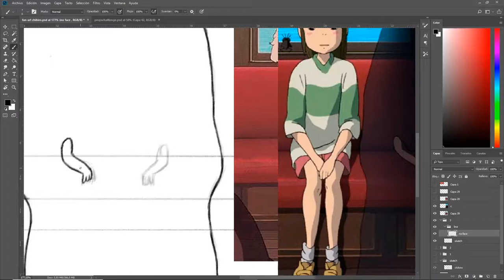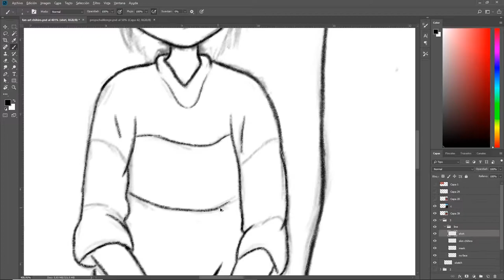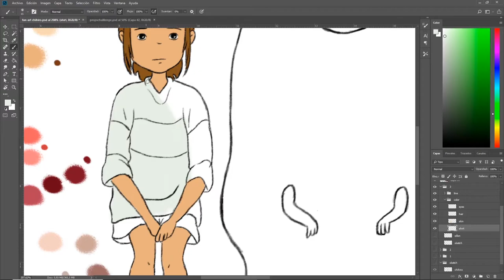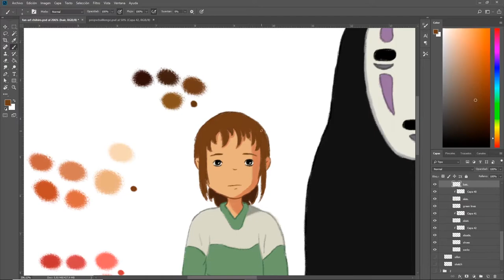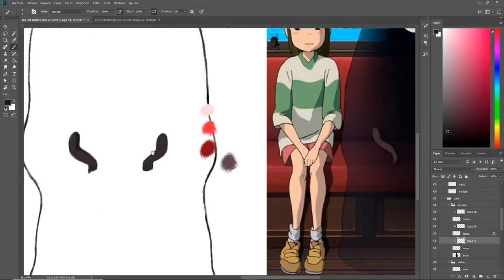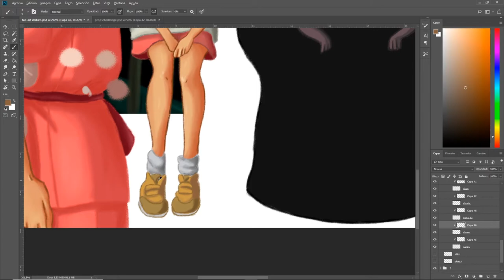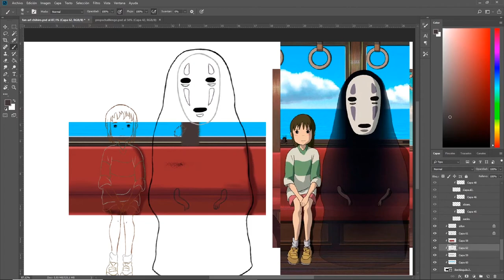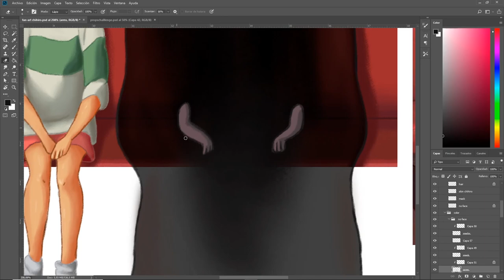Chihiro and No Face Redraw | Spirited Away | Speedpaint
Hey!
I´m a freelance illustrator from México, I decided to post here my timelapse videos for anyone interested on digital illustration or process videos of drawings. I will be uploding as frecuent as I can.
This is the last Spirited Away fanart I did.
In the next days I plan to do more portrait studies in the future, so stay tune!